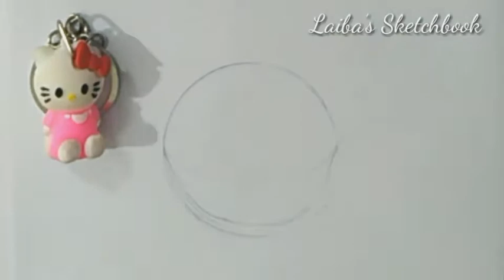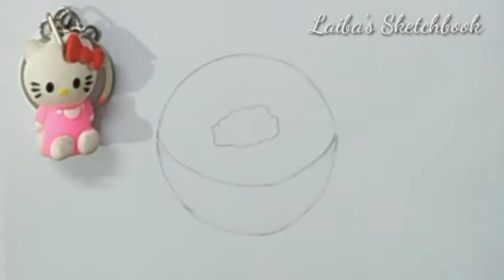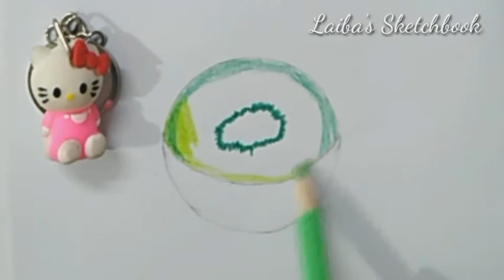How to draw a Kiwi | Colour pencil tutorial | Laiba's Sketchbook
I upload how to draw step by step for beginners. How to draw step by step easy and simple drawing videos. All type of art, drawing and sketching videos are available here. Basic drawings, pencil sketch, colour drawings, 3D art, Realistic drawings etc are presented here., How to draw fruits, house, flowers, logos ,flags, landscape, mountains, trees, flowers, buds,  you can learn from this channel

Material used :
*Pencil 2HB, 9B
*Eraser
*Scale
*Paper
*Colours ( Goldfish)
*Black pointer
*Colour markers
*Cotton bud
* Tissue paper
 ( You can use paint brush or blending stump instead of tissue paper or cotton buds)

This channel also have videos on how to draw, how to make, Easy drawings step by step for beginners

Take care
Allah Hafiz ...